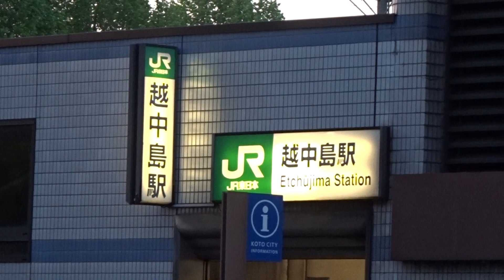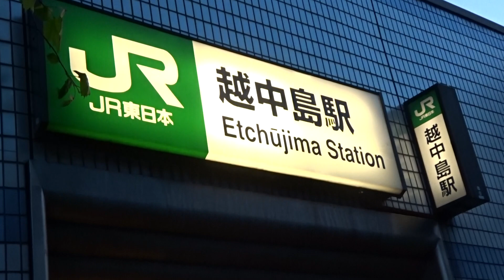京葉線の地下区間にある越中島駅の地上の風景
京葉線の地下区間にある越中島駅の地上の風景です。
京葉線の越中島駅は地下区間となるので、越中島通りの道路の下にあり、清澄通りとのT字交差点付近にあります。
地上との出入り口は小屋のような専属の建物となっており、東京23区内のJR線の駅では利用者が最低となっているので、出入りする人はほとんどいません。